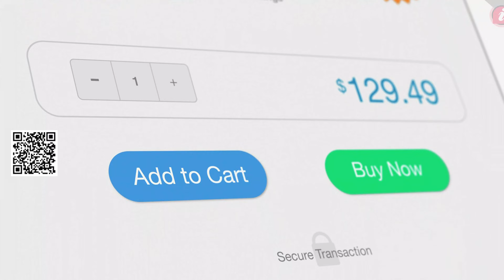THIẾT KẾ WEBSITE CỬA HÀNG ĐIỆN THOẠI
THIẾT KẾ WEBSITE CỬA HÀNG ĐIỆN THOẠI | NHƠN MỸ
❗ 81% khách hàng tin tưởng lựa chọn website cửa hàng điện thoại là nơi mua sắm điện thoại uy tín
❗ Đến với Nhơn Mỹ, Bạn sẽ được trải nghiệm dịch vụ thiết kế Website CHUYÊN NGHIỆP giúp TIẾT KIỆM thời gian và chi phí TỐI ĐA cho sản phẩm.
👉 WEBSITE cửa hàng ĐIỆN THOẠI sẽ giúp bạn
⚡Tiếp cận nguồn khách hàng tiềm năng
⚡Mở rộng thị trường kinh doanh
⚡Xây dựng hình ảnh thương hiệu
⚡Gắn kết doanh nghiệp với khách hàng
⚡Tiết kiệm chi phí truyền thông
👉Khách hàng của bạn khi mua sắm trên website cửa hàng điện thoại
 ⚡ Dễ dàng tìm kiếm sản phẩm ĐIỆN THOẠI
 ⚡Nhận được tư vấn mẫu mã, màu sắc mọi lúc mọi nơi
 ⚡ Chốt đơn nhanh chóng

Cre: Hào_NV
🏠 Số1448 Đường 3/2, Phường 2, Quận 11, TPHCM